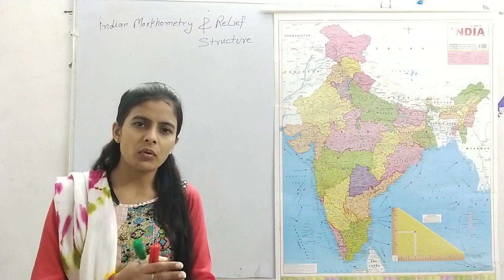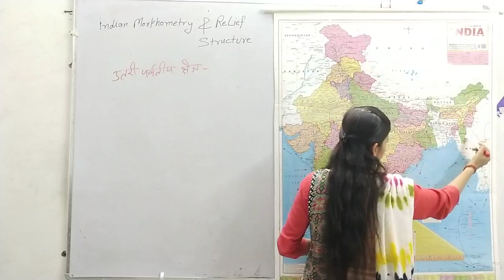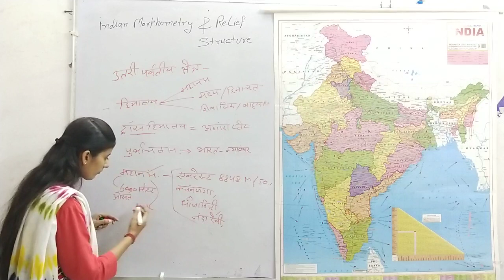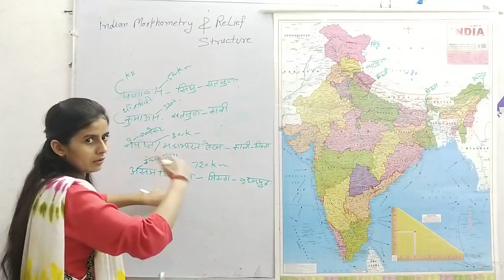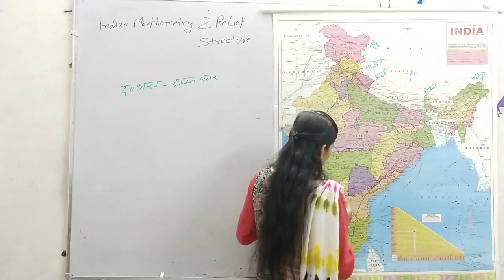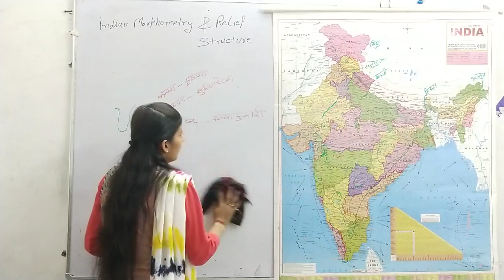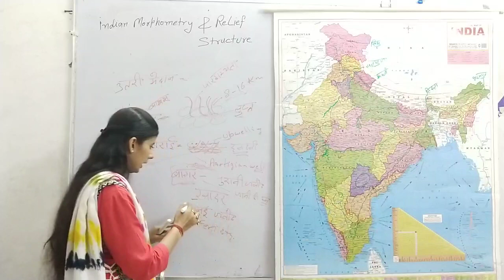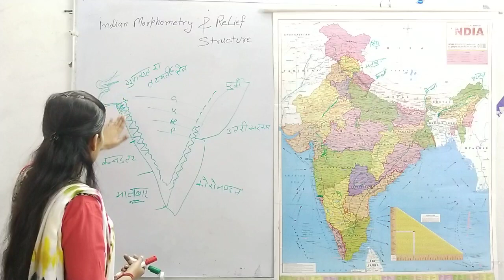Indian Morphometry and Relief Structure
more video upload on
Unique Geography coaching center type and find your soloution regarding Geography problem .